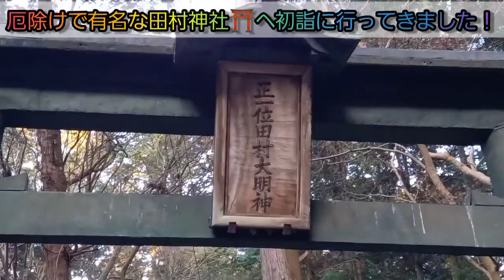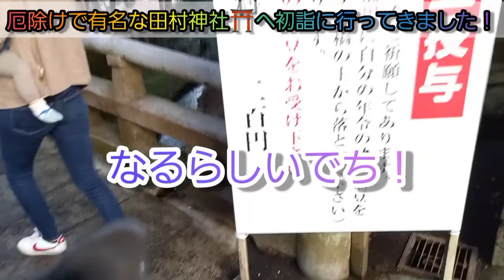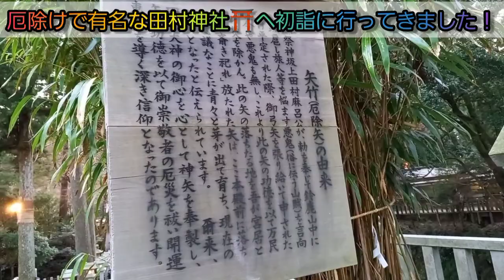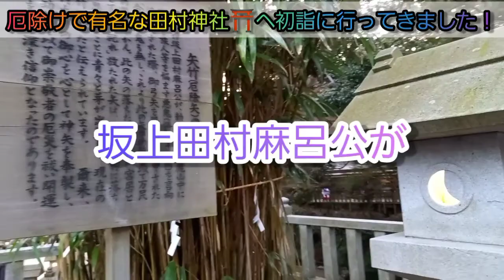滋賀県甲賀市にある厄除けで有名な田村神社に初詣に行ってきました！【おでかけひまりさん】【神社】2022年1月6日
みなさんこんにちはʕ•ω•ʔ💕
滋賀県甲賀市土山にある
厄除けで有名な田村神社⛩️に
初詣に行ってきました。
田村神社はお気に入りの神社です(*^^*)

作成日2022年1月6日